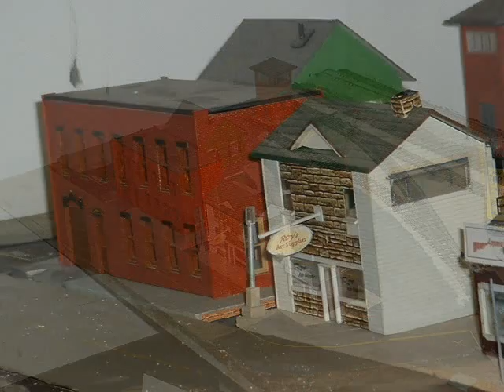Purdyiopolis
New music form Jerry Solomon